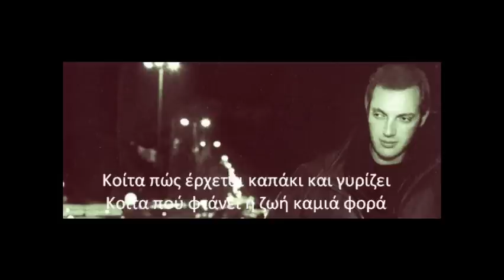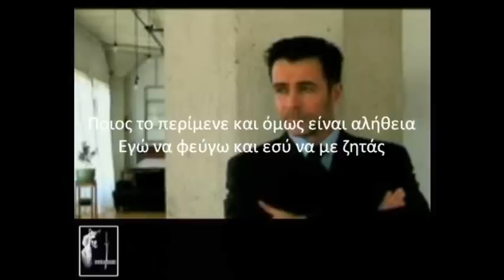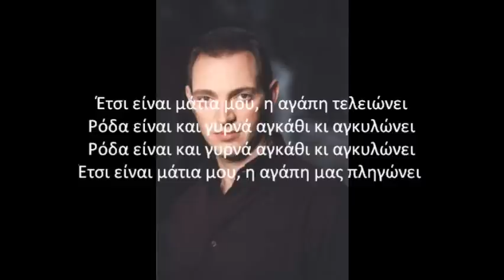Γεράσιμος Ανδρεάτος Έτσι είναι μάτια μου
ΕΤΣΙ ΕΙΝΑΙ ΜΑΤΙΑ ΜΟΥ lyrics

Στίχοι: Βαγγέλης Κορακάκης
Μουσική: Βαγγέλης Κορακάκης
Πρώτη εκτέλεση: Γεράσιμος Ανδρεάτος

Κοίτα πώς έρχεται καπάκι και γυρίζει
Κοίτα πού φτάνει η ζωή καμιά φορά
Αυτός που γέλαγε στο τέλος να δακρύζει
Κι αυτός που πόναγε να μην ξαναγυρνά

Έτσι είναι μάτια μου, η αγάπη τελειώνει
Ρόδα είναι και γυρνά αγκάθι κι αγκυλώνει
Έτσι είναι μάτια μου, η αγάπη μας πληγώνει

Ποιος το περίμενε και όμως είναι αλήθεια
Εγώ να φεύγω και εσύ να με ζητάς
Εγώ να λέω τέρμα πια τα παραμύθια
Κι εσύ που μ' έδιωχνες να με παρακαλάς

0 Γεράσιμος Ανδρεάτος γεννήθηκε στην Αθήνα το 1962. Παρακολούθησε μαθήματα θεωρίας της μουσικής και φωνητικής. Παίζει μπουζούκι και μπαγλαμά. Ξεκίνησε το τραγούδι επαγγελματικά το 1985 και από τότε έχει συνεργαστεί με τους: Δήμητρα Γαλάνη, Χάρις Αλεξίου, Χρόνη Αϊδονίδη, Χάρη και Πάνο Κατσιμίχα, Ελευθερία Αρβανιτάκη, Ελένη Τσαλιγοπούλου, Βαγγέλη Κορακάκη, Αναστασία Μουτσάτσου, Μελίνα Κανά, Αλκίνοο Ιωαννίδη, Χρήστο Νικολόπουλο, Γιάννη Σπανό, Κατερίνα Κούκα, Γιάννη Μαρκόπουλο, Παντελή θαλασσινό και άλλους.